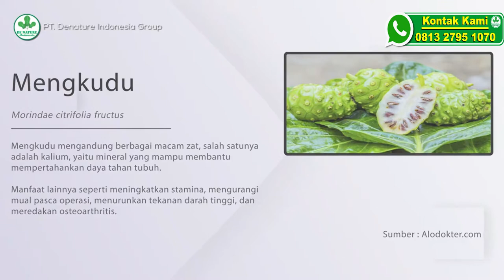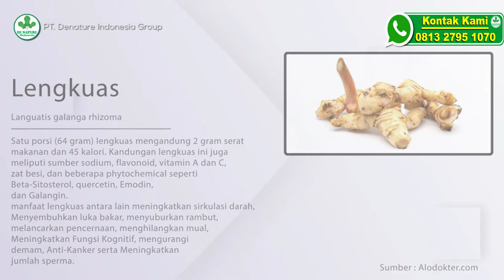Detopar Denature | Obat Paru Paru Kering Basah Batuk Berdarah Sesak Nafas TBC Herbal Ampuh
DETOPAR bermanfaat untuk keluhan penyakit:
- Paru-paru
- TBC/ Tuberculosis
- ISPA
- Asma
- Bronkitis
- Pneumonia
- Emfisema
- Laringitis dan Faringitis
- Difteri

Khasiat DETOPAR:
- Membantu meredakan gejala paru-paru
- Membantu meredakan batuk berdarah
- Menormalkan fungsi saluran pernapasan
- Menghilangkan nyeri pada paru
- Membersihkan kotoran/lendir pada saluran pernapasan

Komposisi DETOPAR:
- Morindae citrifolia fructus 1250 mg
- Zingiberis officinalis rhizoma 625 mg
- Languatis galanga rhizoma 625 mg

Aturan Minum DETOPAR:
Diminum sehari 3x, 2 kapsul sekali minum (30 menit sebelum makan)

Legalitas DETOPAR:
- DETOPAR POM TR 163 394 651
- Sertifikat ISO 101646/A/0001/UK/En
- IZIN UKOT DINKES RI No. 503/1259/2016/2
- Sertifikat halal MUI

Pesan Detopar Denature
Hubungi kami

Channel ini merupakan channel dari PT de Nature Indonesia yang menjual berbagai macam obat-obatan. Bagi yang ingin berkonsultasi dan membeli silahkan hubungi nomor dibawah ini.

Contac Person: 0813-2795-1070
Channel Youtube : de Nature Official